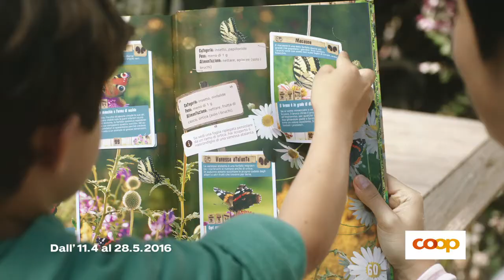Il giardino, che avventura!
Il giardino è un’avventura che non finisce mai! Allora crea anche tu il tuo angolo di verde con freschissime verdure, fiori colorati e gustose erbe aromatiche. E in più potrai scoprire l’habitat degli animali che popolano il giardino come il riccio, la talpa e la far falla.